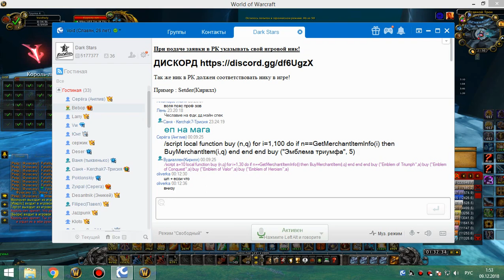3я часть цлк 25г ретрик-хпал 08 12 18